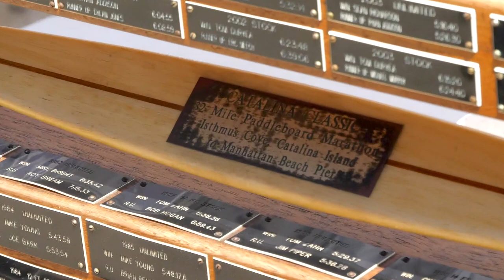Catalina Classic 2022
Catalina Classic Paddleboard Race 2022 shot by Black Line Logo